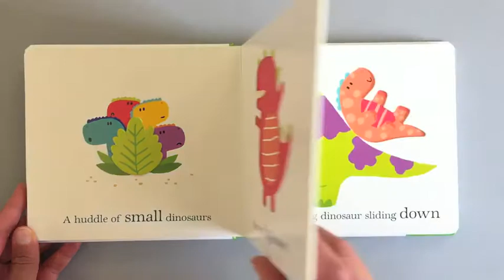A Stampede of Dinosaurs – A Priddy Book